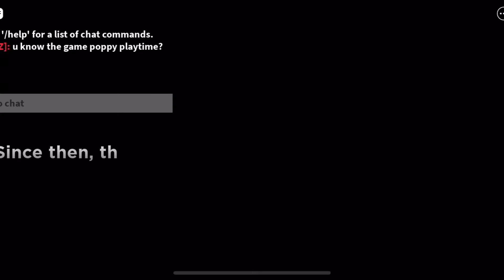Floppy PlayTime With FoxyPlayz